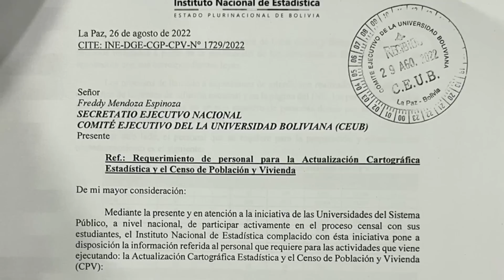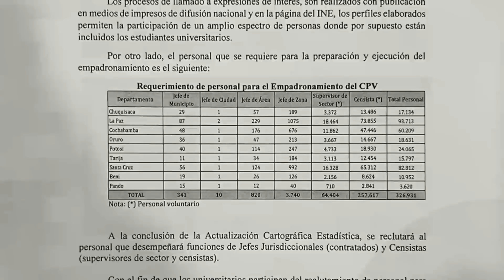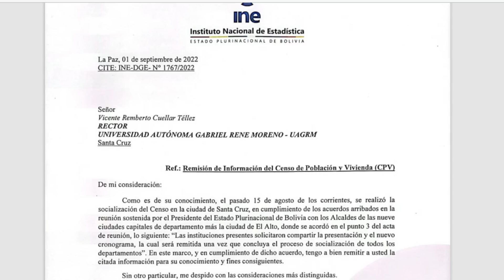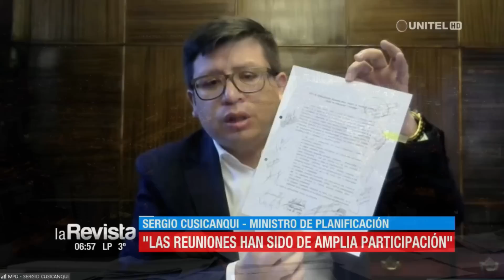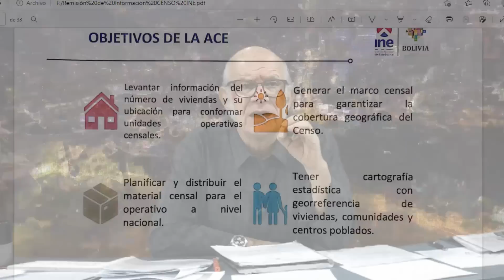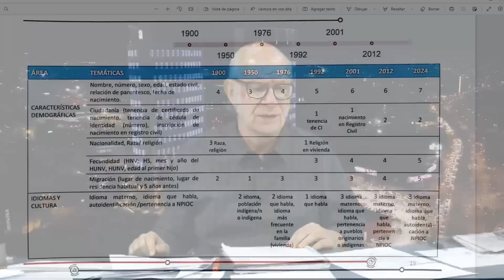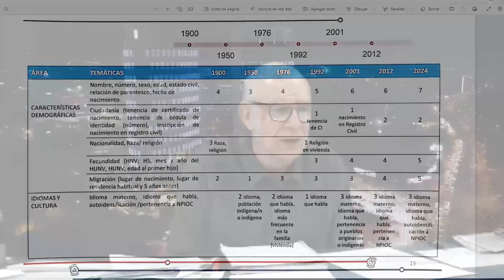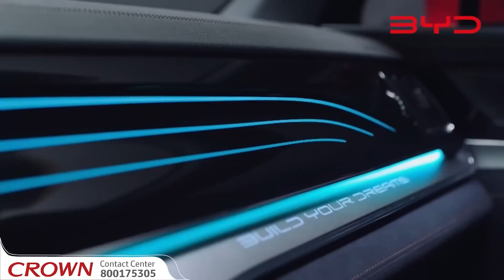Carlos Valverde en la red Noche/1 – Cabildo el 30 de septiembre - 02 Septiembre 2022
Carlos Valverde en la red Noche/1 - 02 Septiembre 2022El Comité Interinstitucional asume el Cabildo como medida de presión el 30 de septiembre; igual, hay un plan para llegar al día - Juan Pablo Suárez: la pPropuesta que el censo sea el 2023 tiene un  aporte que el INE no quiere reconocer